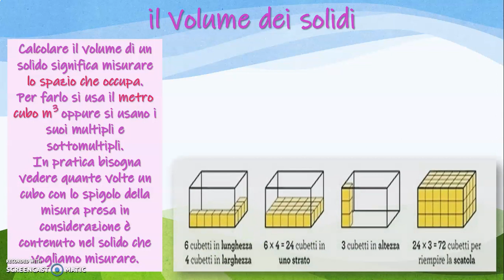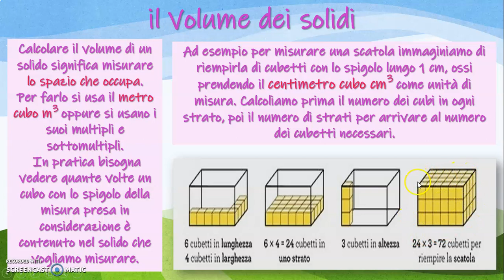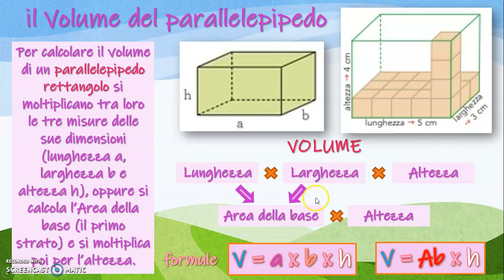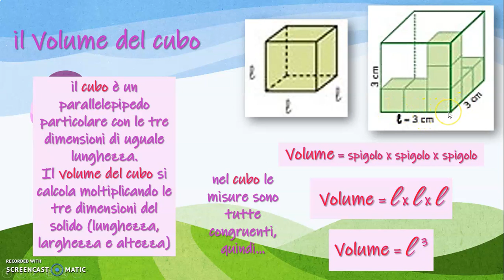Geometria: "Il Volume del cubo e del parallelepipedo"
Spiegazione di pagina 324 del Sussidiario. Videolezione DaD di spiegazione per le Classi Quinte Scuola Primaria Sant'Angelo dei Lombardi IC CRISCUOLI AS 2019/2020